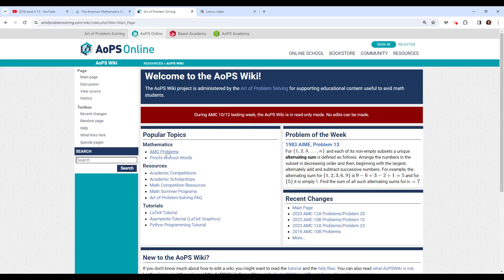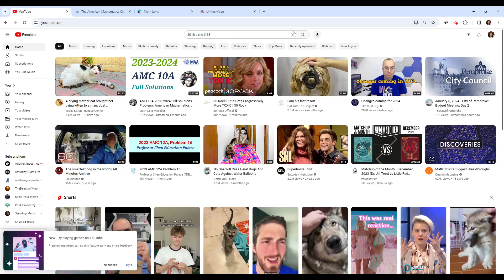Preparing for AMC and AIME (And what NOT to do)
MathProblemSolvingSkills.com